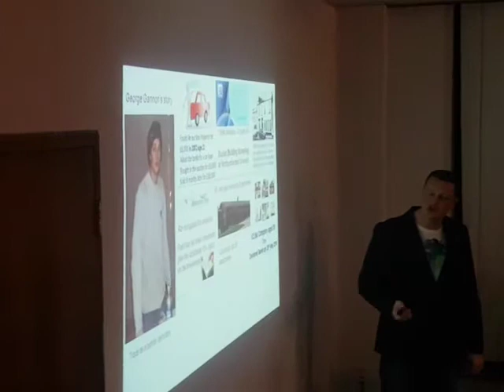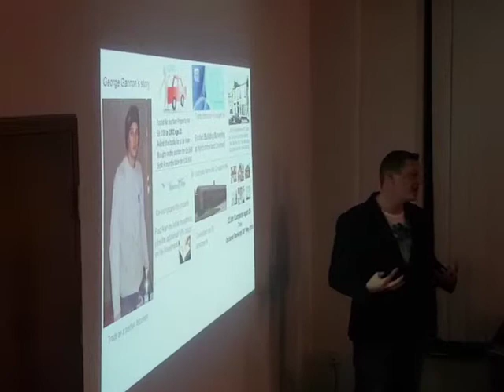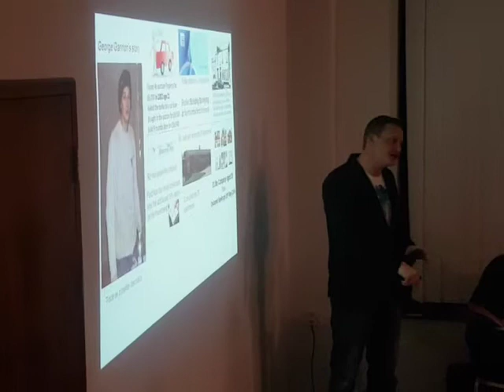Croydon Property meet develpments age 22!! march 2019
George Gannon discussing how he was developing Commercial sites as big as 32 bed Care home age just 24 !!